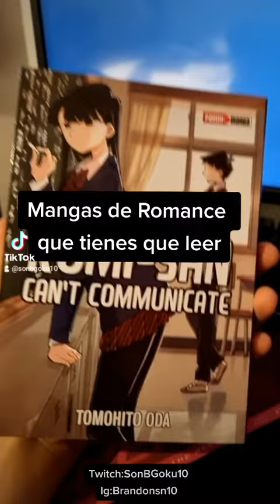Komi-San can't communicate